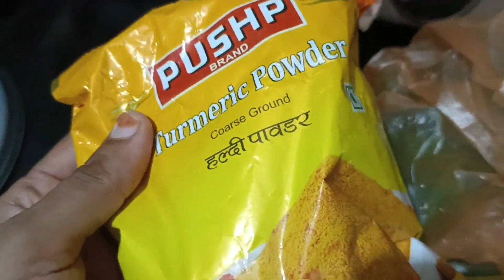Bahan ke Haalaat Bahut Kharab Hai Aap Log Duaa Kijiye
Hello friends..
My name is Saina bano. i am teacher as well as on my channels,which is LFD hindi tutorial. Ihave two children and have a some pet in the house, my husband is a shopkeeper. this is our small family.
In this channel,iwill tell you about my life, lifestylealong with my hobbies I like visit many place,cityhill station, Iwill see you the whole detail of the time when igo there.
Wish you all a very good luck
Saina

Instagrame Account  saina indian vlogger